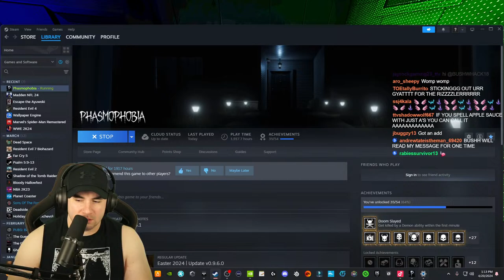The Ghost Can Hear The Memes! LIVE